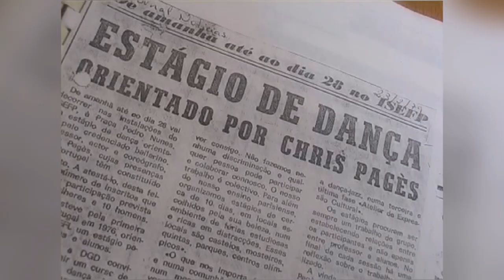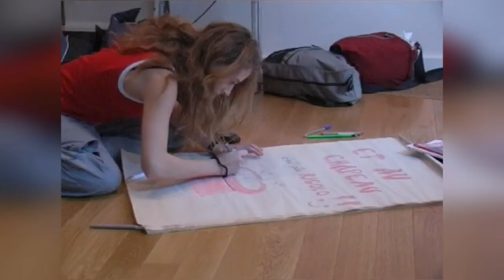1- L'Ecole Supérieure du Spectacle Au Forum du Mouvement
Ecole Supérieure du Spectacle AFM: Formations Chris Pagès
Une formation d'artistes et de spécialistes de la culture.
Chris Pagès crée ses premières formations dans les années 70. Il enseigne puis crée ses propres structures originales afin de créer ce qui va permettre de former des professionnels polyvalents de qualité. Sa polyvalence et son expérience personnelle lui permettent d'évaluer les manques et de réaliser des formations et des ateliers, des cours et des expériences uniques et nouvelles qui offrent à ses étudiants des opportunités exceptionnelles et formatrices.